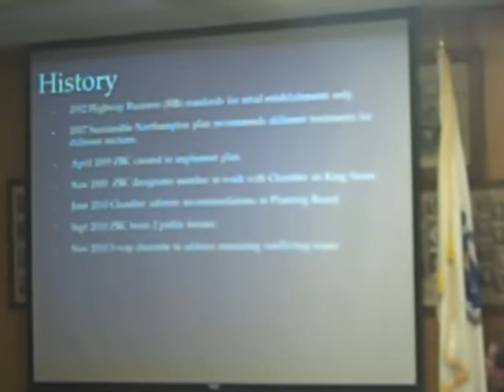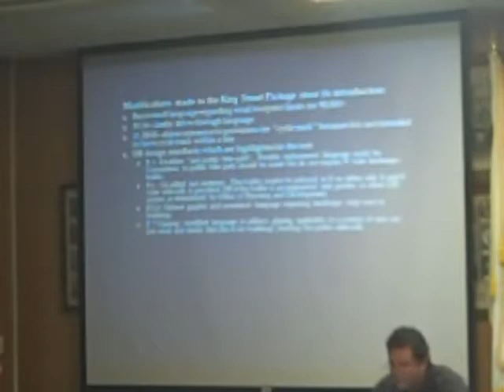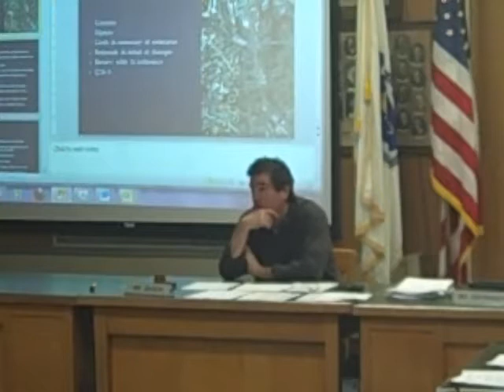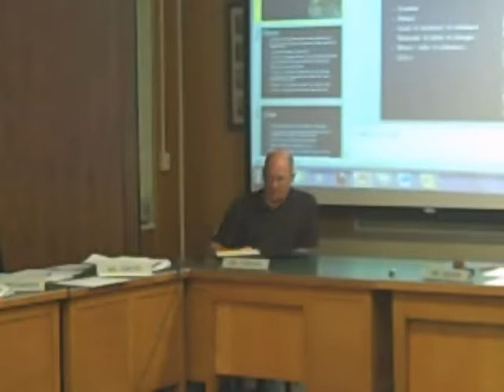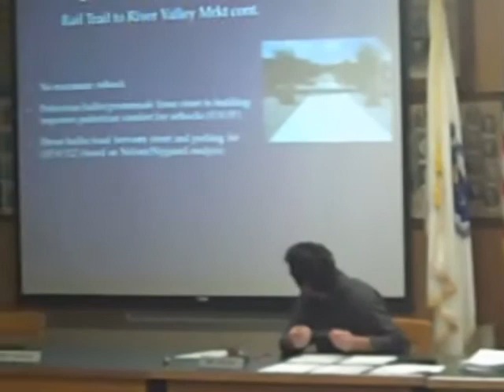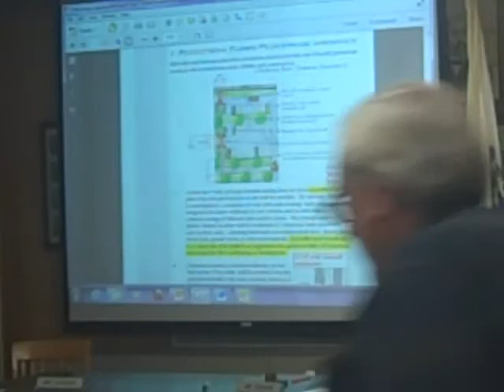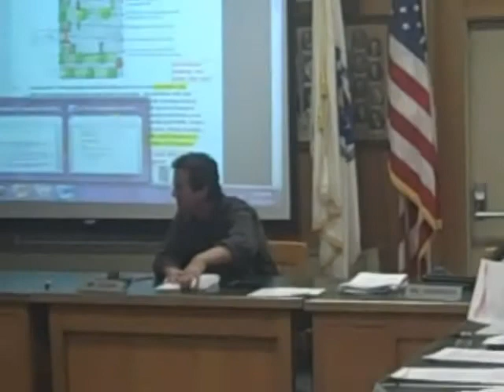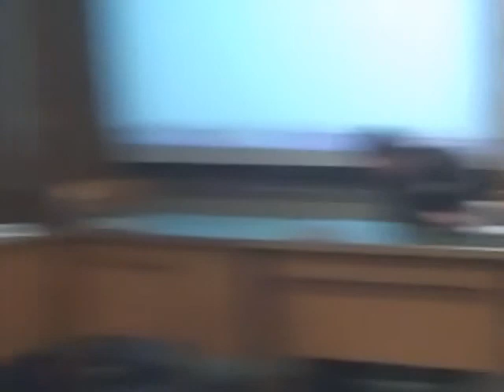Northampton Planning Board, October 13, 2011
This is a recording of the complete 10/13/11 meeting of Northampton's Planning Board. This recording was made by Emily Odgers.